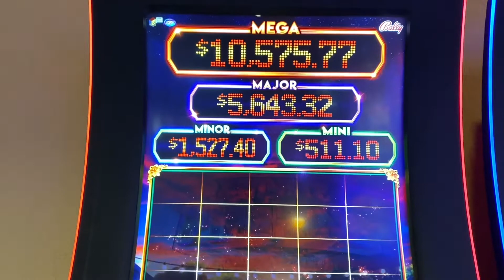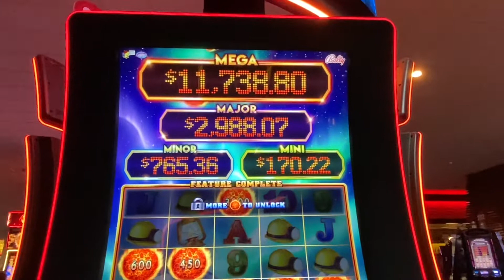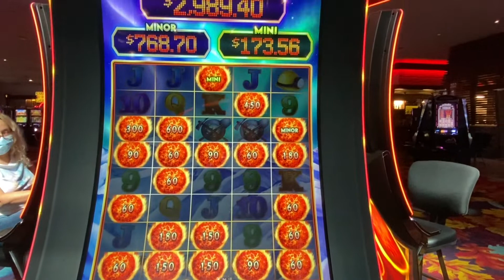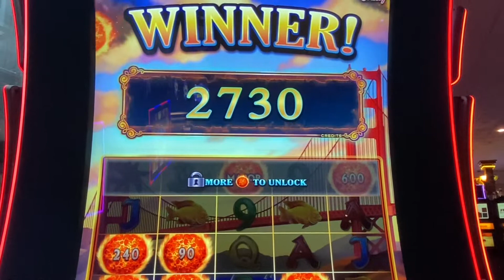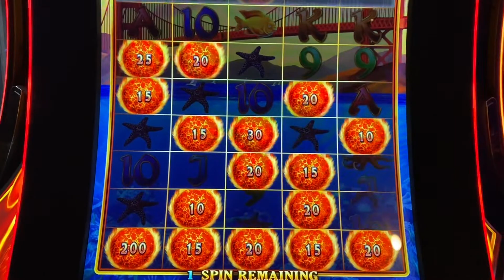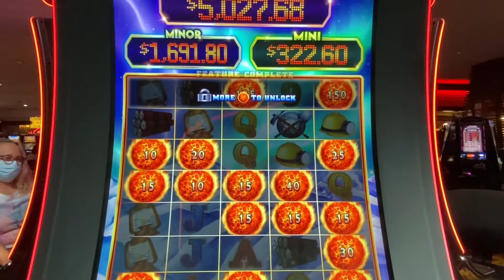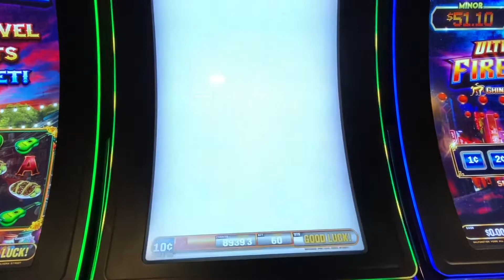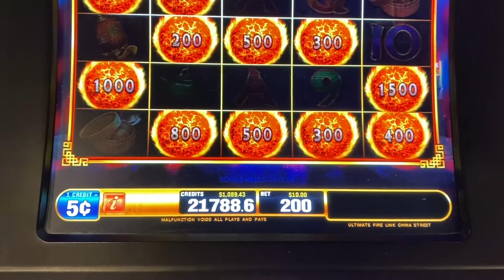So, So bonuses lead to JACKPOT HANDPAY!!!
Description
Its me MICHELLE a.k.a Chelly. I play a variety of games but mainly Lightning Link, so you might see me bet $25 or go low to $1. Some of my videos will include BIG WINS or LOSSES. I’m eager to share both sides of playing slots.

Oh and “Ain’t NO Thang like a Slot Machine”

© All uploads are the intellectual property of Michelle's SlotWorld. You do not have permission to re-use or publish any part of them without my written consent.